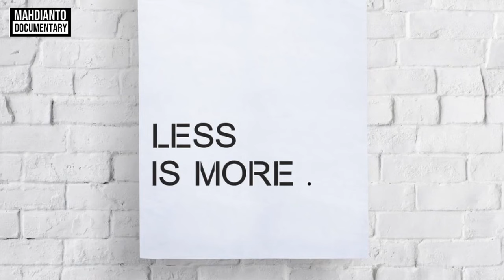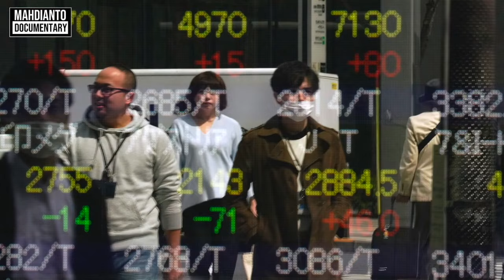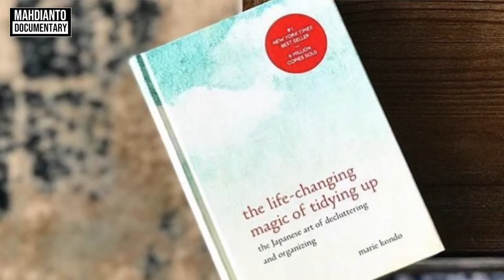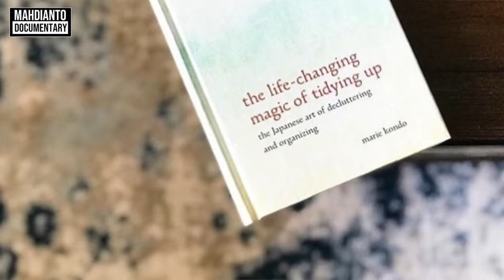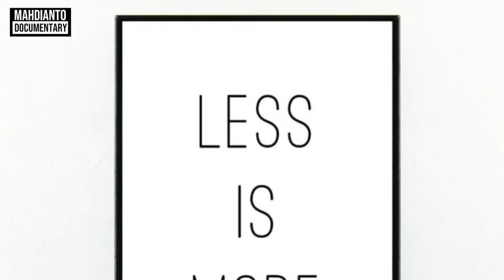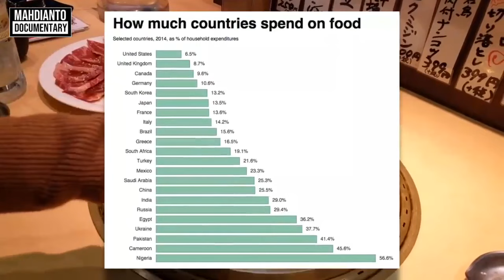MINIMALISME JEPANG - Dokumenter Hidup Minimalis Jepang